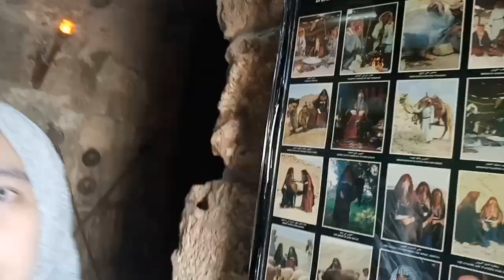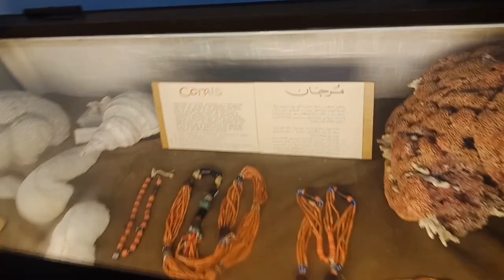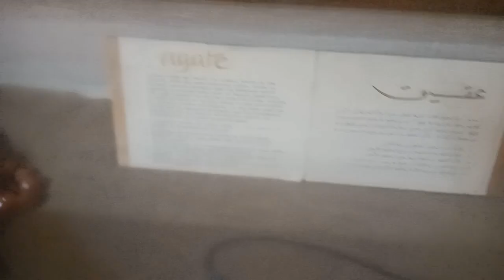JORDAN MUSEUM OF POPULAR TRADITION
Beth Brookfield - On The Way To Paris (Original Mix)

PHOENIX - Fake Love